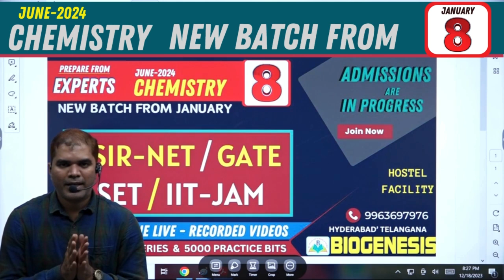CSIR-NET, GATE, SET, IIT-JAM, CPGET CHEMISTRY COACHING OFFLINE-ONLINE, RECORDED VIDEO BATCH - HYD,TS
CSIR-NET, GATE, SET, IIT-JAM, CPGET CHEMISTRY COACHING OFFLINE-ONLINE, RECORDED VIDEO BATCH STARTS FROM JANUARY - 8th.
DR.RAJESH'S BIOGENESIS.